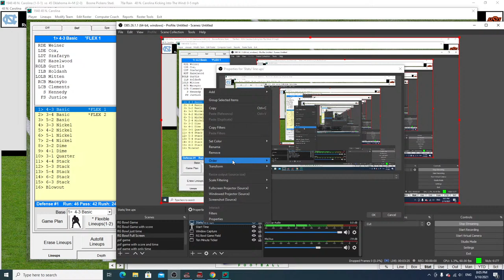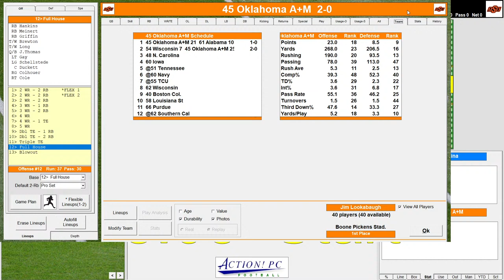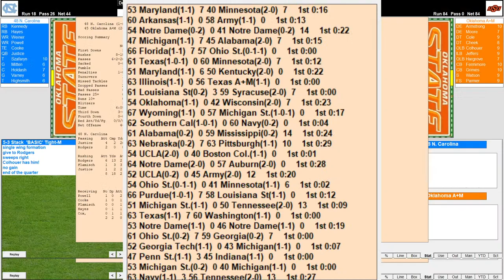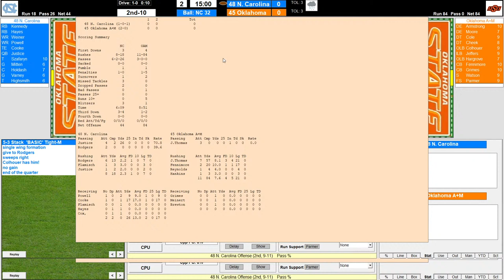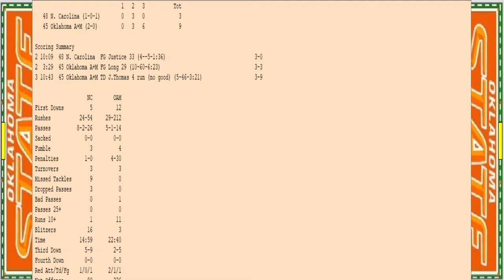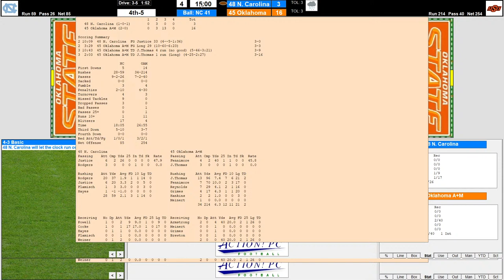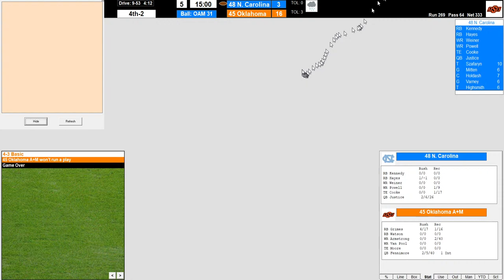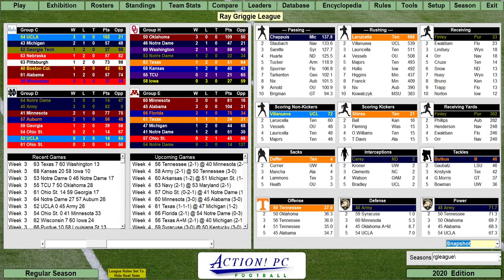Action PC Football: Ray Griggie League: Week 3: #14 (1948) North Carolina at #12 (1945) Oklahoma A&M